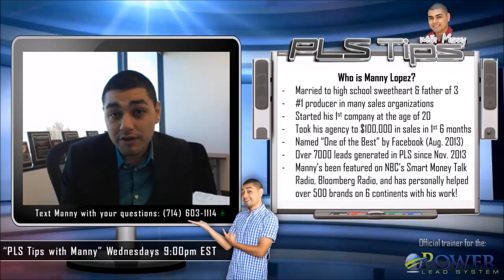#32: "Social Media Marketing Tips" | PLS Tips with Manny